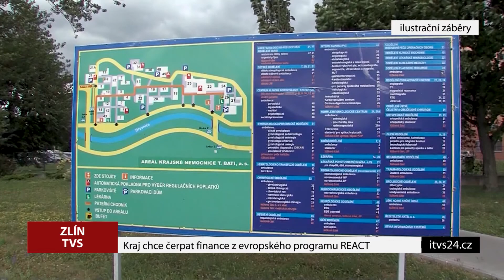Kraj chce čerpat finance z evropského programu REACT